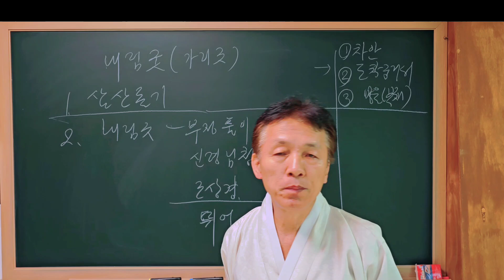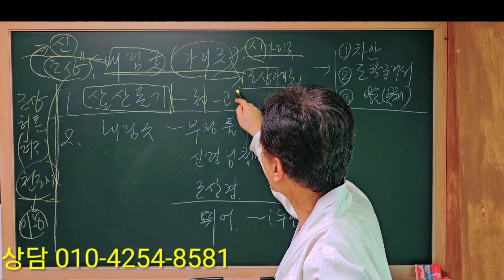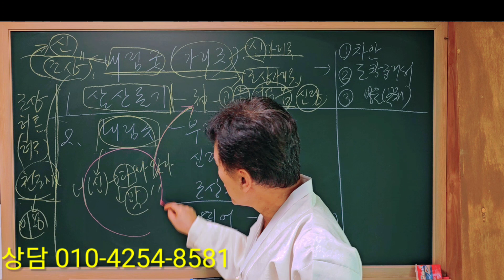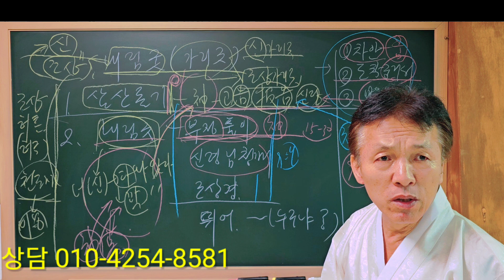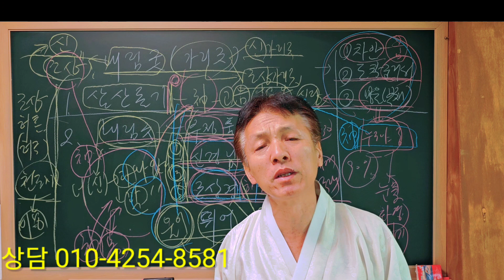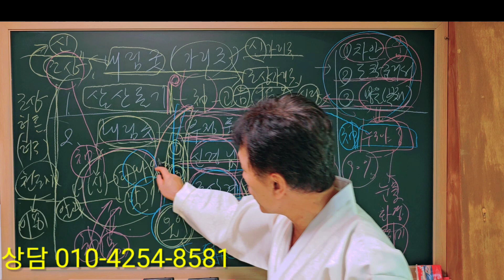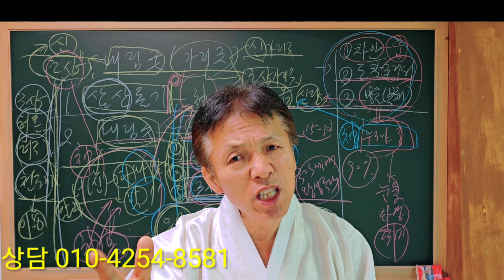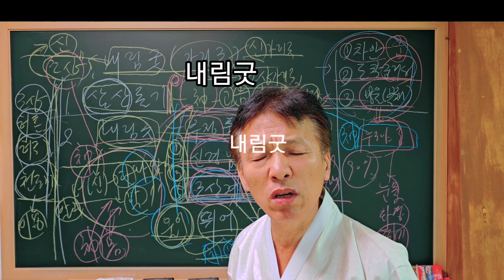내림굿 (어떻게 받았나요 ?) 진짜 내림굿을 잘 받기 위한 선택은 ? (선생님을 선택 하는 것 부터~)